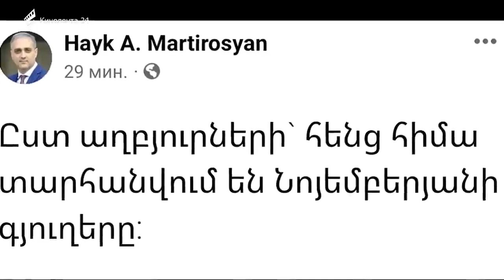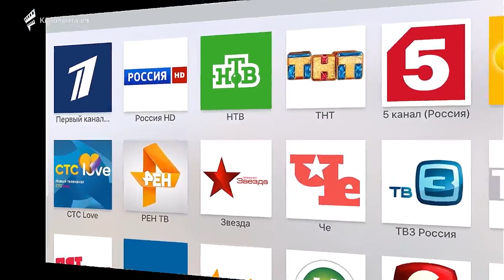ՇՏԱՊ! Պոռնիկի վաստակ դաշտակները հարձակվել են Նիկոլ Փաշինյանի վրա: